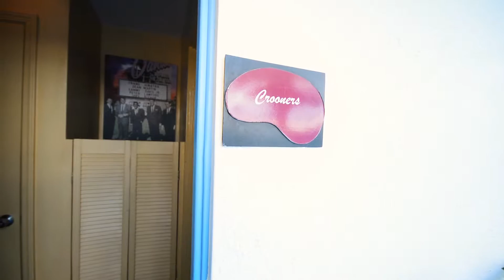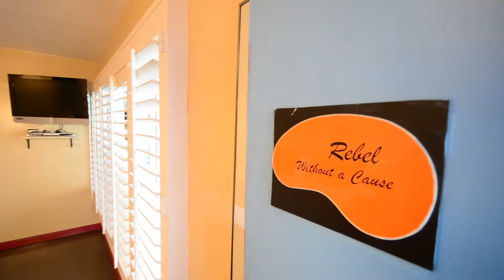Rendezvous Themed Rooms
Palm Springs Rendezvous invites you to take a peek at a few of our 1950's themed rooms! With 10 different rooms, you can't go wrong! Happy hour drinks and appetizers, 3 course gourmet breakfast, and complimentary bike rentals are just a few amenities that are included in each stay!
Book your trip to the Palm Springs Rendezvous today!